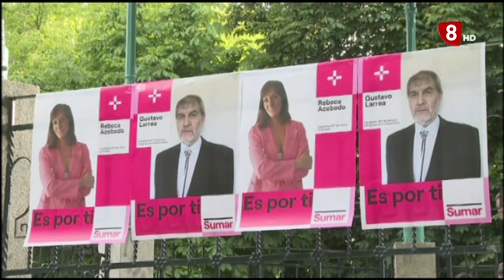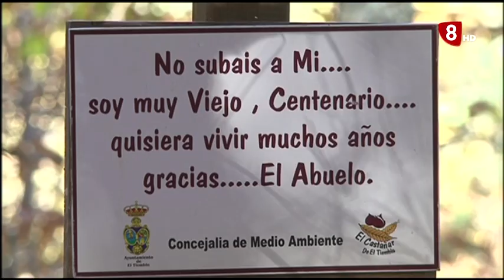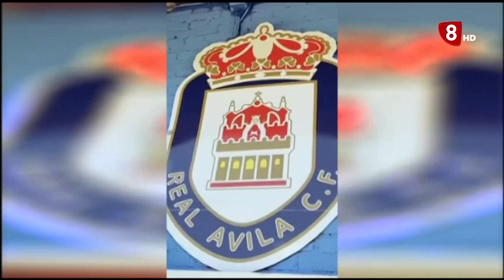INFORMATIVO VIERNES EDICIÓN TARDE 21-07-2023